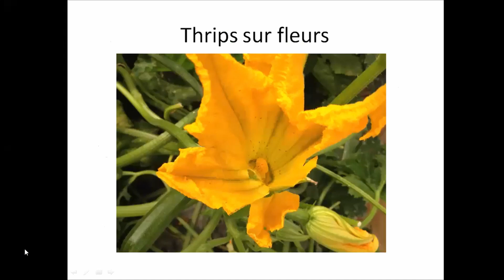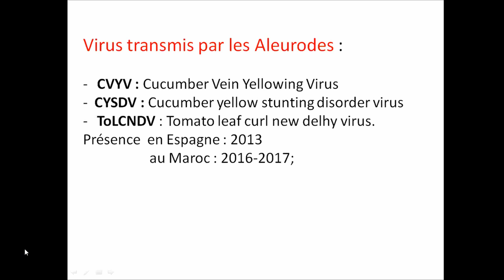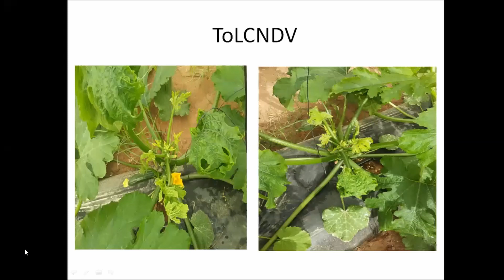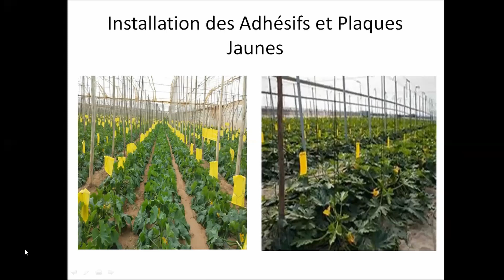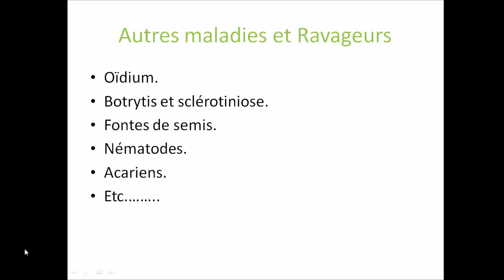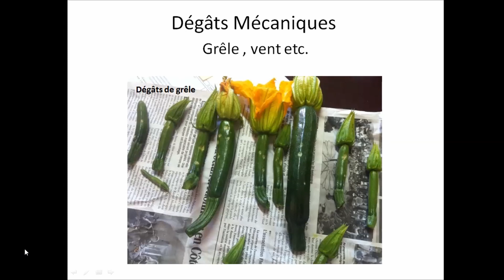Courgette (6/7) : Les principaux ennemis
Connaissons tous les ennemis les plus importants de la culture des courgettes, en particulier les virus, avec les mesures de prévention et les méthodes de traitement les plus importantes

لنتعرف جميعا على أهم اعداء زراعة الكوسة و خصوصا الفيروسات مع أبرز اجراءات الوقاية وطرق العلاج